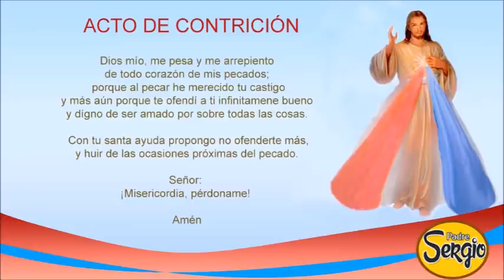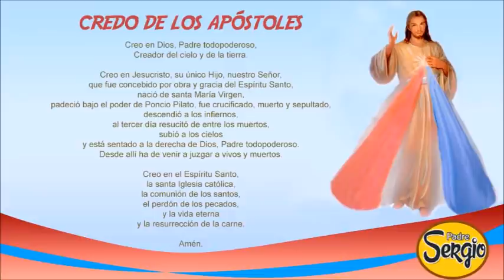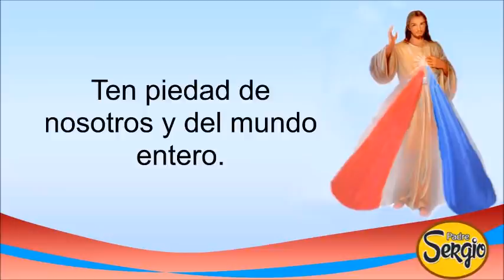Coronilla de la Divina Misericordia Jueves 28 de Octubre del 2021